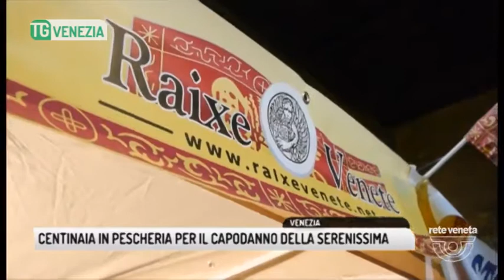TG VENEZIA (12/03/2018) - CENTINAIA IN PESCHERIA PER IL CAPODANNO DELLA SERENISSIMA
TG VENEZIA (lunedì 12 marzo 2018) - Torna il capodanno veneto in Pescheria a Rialto, dove sabato sera centinaia di veneziani hanno festeggiato la ricorrenza con musica e balli all'insegna della tradizione della Serenissima, secondo il cui calendario il nuovo anno cominciava il primo di marzo.
La festa è rinata in tempi recenti grazie a un gruppo di associazioni cittadine, e ha celebrato quest'anno la quarta edizione, organizzata dai gruppi W San Marco e Raixe Venete.
I festeggiamenti sono proseguiti anche nella giornata di domenica, sempre in Pescheria, con spettacoli, musica tradizionale, attività per bambini e stand enogastronomici.